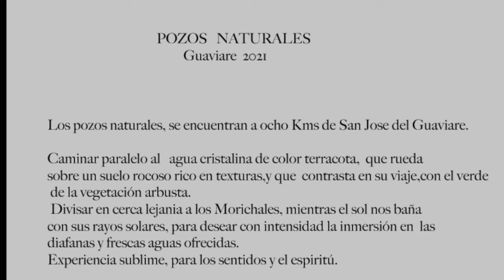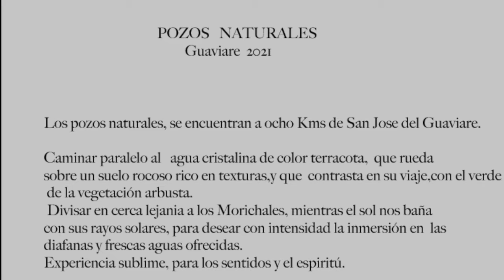2021 11 GUAVIARE POZOS Naturales .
Los pozos naturales, brindan aguas frescas, diáfanas, color terracota. El lecho son piedras rocosas, geológicamente  caracterizadas, en la era precámbrica.
FOTOGRAFIA EDICIÓN. Maria Victoria Castellanos ACOSTA.